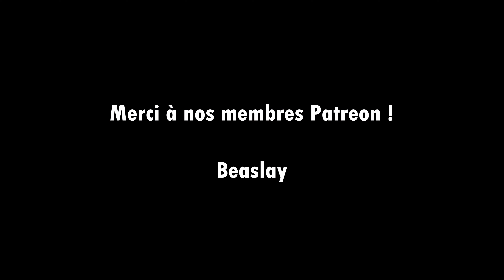VANLIFE GUATEMALA (budget, itinéraire, sécurité). On vous dit tout ! | EP49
Nous avons passé 38 jours au Guatemala et nous faisons le bilan de ce séjour ! Détail du budget, itinéraire et vie sur la route, on vous dit tout !